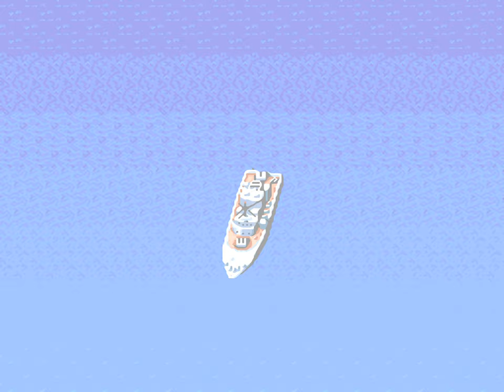Aero Fighters | Super Nintendo | Full Game [Super Difficulty Mode, Upscaled to 4K using xBRz]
0:00 Intro / Menus
0:55 Stage 1: England
2:56 Stage 2: Sweden
5:09 Stage 3: Japan
6:48 Stage 4: Middle East
8:59 Stage 5: Mediterranean
11:00 Stage 6: Russia
13:31 Stage 7: Space
14:44 Final Boss
17:02 Ending & Credits